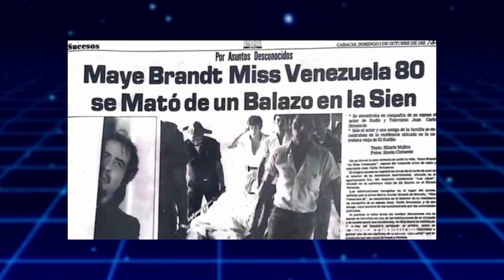Jean Carlos Simancas GALÁN DE GALANES DE VENEZUELA/venezuela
Sin lugar a dudas, una de los grandes íconos de la farándula venezolana. Se ha ganado el título de Galán de Galanes de Venezuela por tener una vida ligada románticamente con las damas más hermosas del espectáculo de nuestro país.